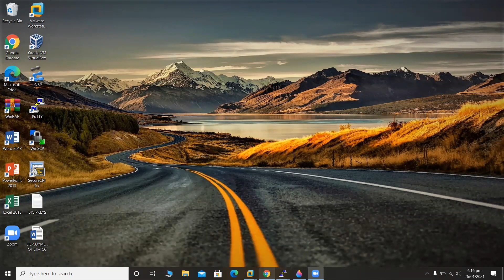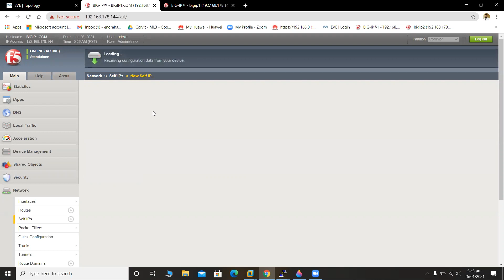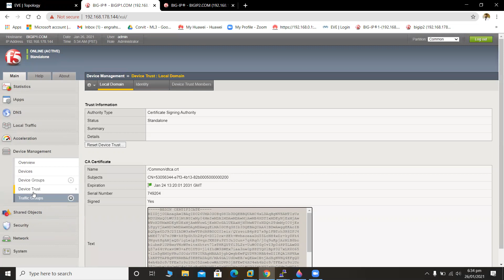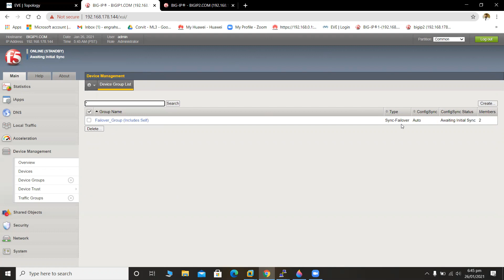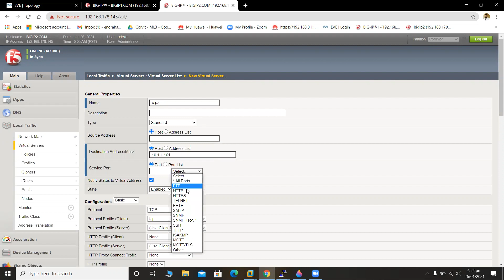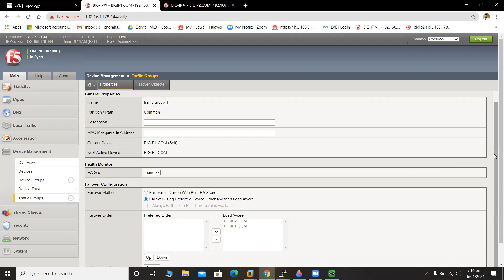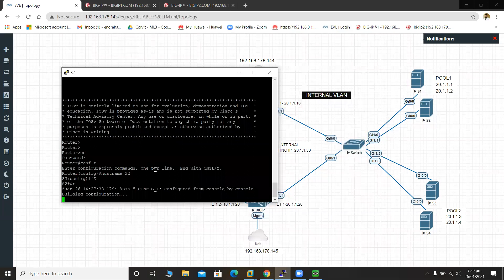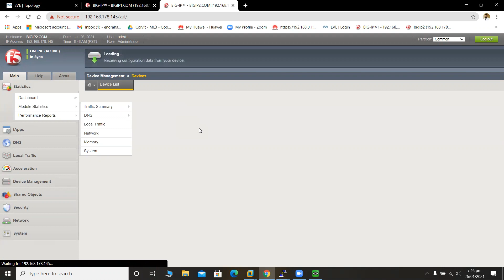F5 BIG-IP LTM High Availability Configuration | BIG-IP Active-Active | F5 Lecture | F5 BIG-IP Part-4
F5 BIG-IP LTM High Availability Configuration | BIG-IP Active-Active | F5 Lecture | F5 BIG-IP Part-3  @Wasim Akram
F5 BIG-IP LTM High Availability Configuration
Creating a basic active-active configuration.
This implementation describes how to use the Setup utility to configure two new BIG-IP devices that function as an active-active pair. An active-active pair is a pair of BIG-IP devices configured so that both devices are actively processing traffic and are ready to take over one another if failover occurs. The two devices synchronize their configuration data to one another.

Note: Access Policy Manager (APM) is not supported in an Active-Active configuration. APM is supported in an Active-Standby configuration with two BIG-IP systems only.
Note: Policy Enforcement Manager (PEM) is not supported in an Active-Active configuration. PEM is supported in an Active-Standby configuration with two BIG-IP systems only.
Important: The same version of BIG-IP system software must be running on all devices in the device group.
Using this implementation, you begin by running the Setup utility on each device to configure its base network components. Base network components include a management port, administrative passwords, and default VLANs and their associated self IP addresses. You also use Setup to configure configuration synchronization and high availability.

You then use the BIG-IP Configuration utility to:

Establish trust between the two devices
Create a Sync-Failover type of device group that contains two member devices
Create a second traffic group
Create two iApp application services
In this configuration, both devices actively process application traffic, each for a different application. One device processes its application traffic using the configuration objects associated with the default floating traffic group, traffic-group-1. By default, this traffic group contains the floating self IP addresses of the default VLANs. The other device processes its application traffic using a second traffic group that you create.

If one of the devices becomes unavailable for any reason, the other device automatically begins processing traffic for the unavailable peer, while continuing to process the traffic for its own application.